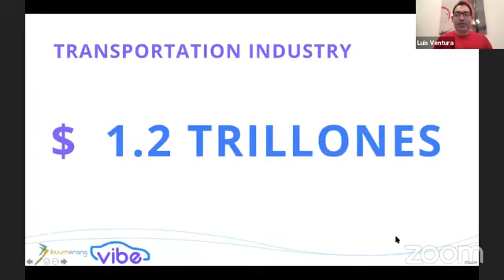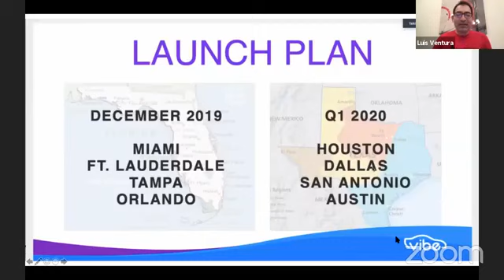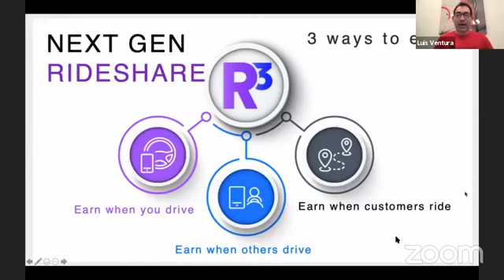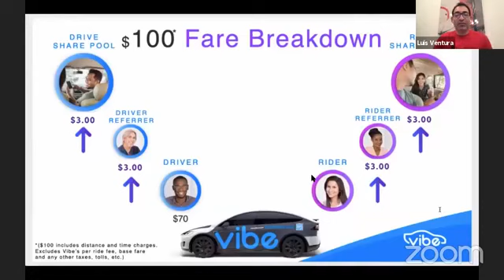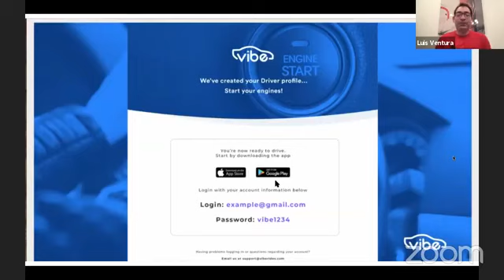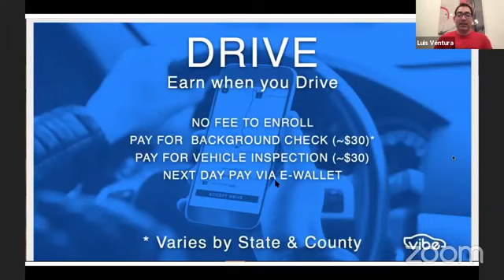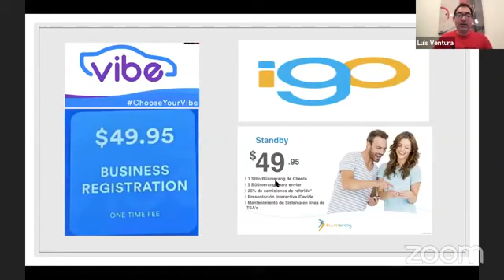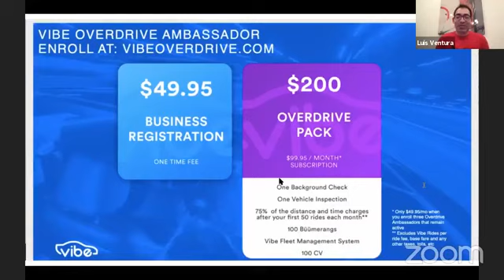Vibe Ride Ibuumerang Presentacion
Vaya a y busque por nombre de usuario: emmafaus

¿Estás conduciendo actualmente para Uber o Lyft? Si tienes un carro esta invitado.
Imaginas poder ganar más dinero por el mismo tiempo y esfuerzo que inviertes actualmente.

¿Quiere ganar más y construir una flota de Conductores y una base de Jinetes?
¿Qué pasaría si tuvieras la oportunidad de ganar dinero por referir clientes y conductores?
👉🏼Nuestro concepto está basado en algo que lo llamamos R3:
💵 1•Gana cuando manejas
💵 2•Gana cuando otros manejan
💵 3•Gana cuando tu cliente se sube a un VibeRide

El mercado del Transporte de Plataformas es muy grande, existen 98 millones de pasajeros en el mundo y 5.3 millones de conductores, es un mercado de 24.4 billones de dólares anuales y se espera que sea de 103.6 billones para el 2025.
Para más información visita o comunicate
y aprende a ganar dinero sin tener que conducir.

ibuumerang Negocio de viajes.. Cesar Muñoz Español
Si te ha gustado este video, haz clic aqui para saber mas...
Comienza a ganar dinero desde Casa en la industria de los Viajes con Ibuumerang.
El nuevo Negocio de Viajes. Únete a mi equipo. Empieza a ganar dinero y a viajar gratis...
Unete al equipo.